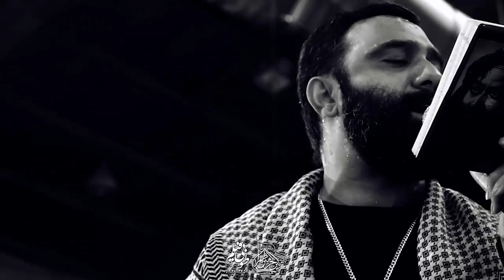کربلایی جواد مقدم شور شب هشتم محرم ۹۸ Javad Moghadam